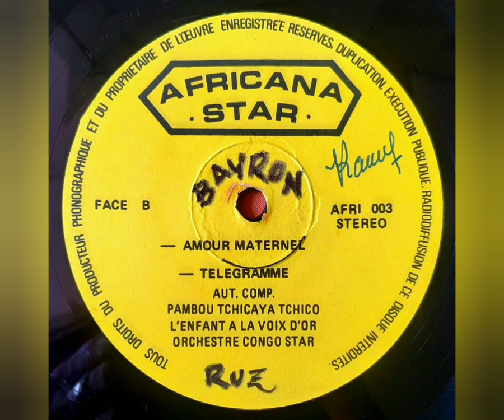Fantastic Pambou Tchicaya Tchico (Amour Maternel) - Amour Maternel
Sello: Africana Star – ASLPS 003, Africana Star – AFRI 003
Formato: Vinil-Lp 33 RPM Stereo
País: Ivory Coast
Estilo: African-Soukous